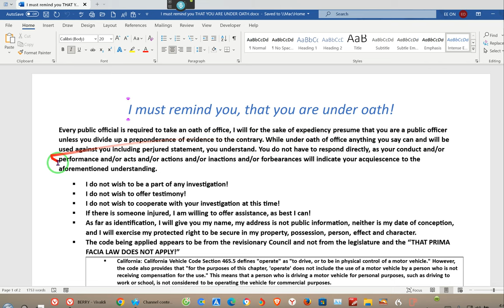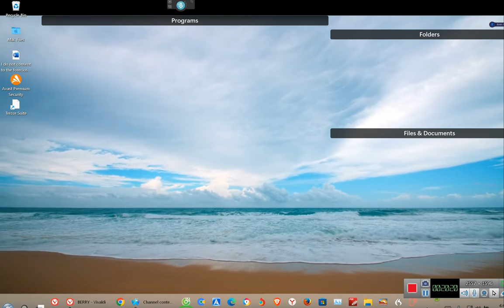WHEN YOU REALIZE WHAT'S REALLY GOING ON, it's all contract!!! RR~EE 2023 08 20